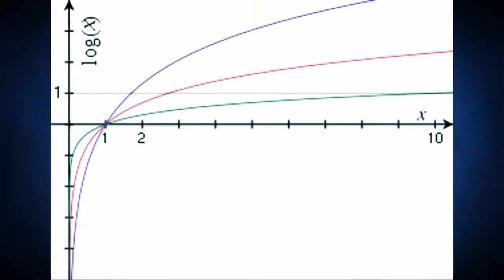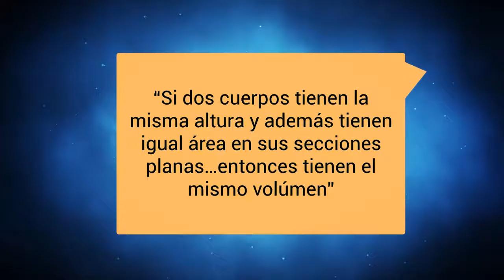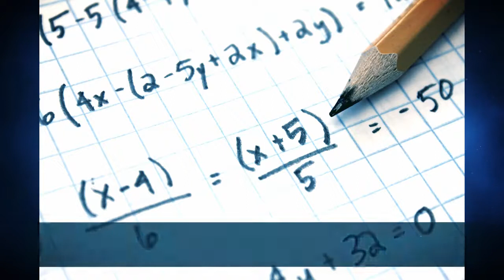¿Sabías que un alumno de Galileo Galilei fue jesuita?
Conozcamos a Bonaventura Cavalieri, discípulo de Galileo Galilei que perteneció a la orden Jesuita.